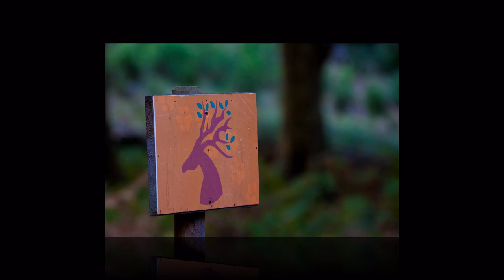Tapada Nacional de Mafra - Photography workshops and tours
A brief show of the photographic themes you can find at Tapada Nacional de Mafra, a nature area in Portugal. for more info.

Show made with ProShow Producer 4.5 Wizard
Images edite in Adobe LIghtroom 3